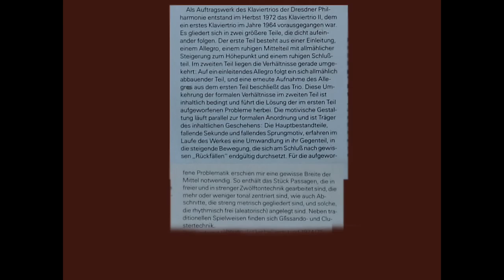Manfred Weiss - Piano Trio II (1972)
Klaviertrio Nr 2 (Piano Trio No 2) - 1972

Klaviertrio der Philharmonie Dresden:
KARL-HEINZ-NAUMANN : Klavier (piano)
DIETER KIESSLING : Violine (violin)
PETER DOSS : Violoncello (cello)